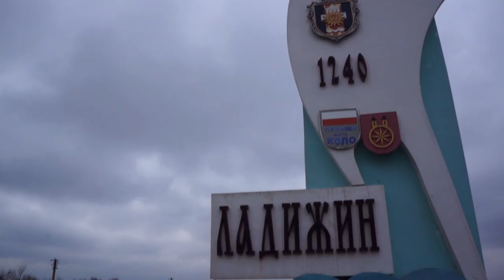MHP is de grootste plofkippenproducent van Europa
MHP, gevestigd in Oekraïne, is de grootste plofkippenproducent van Europa. De eigenaar van MHP wordt daarom ook wel de kippenkoning van Oekraïne genoemd. Nederlandse bedrijven hebben, met steun van de Nederlandse overheid, mede gezorgd voor het succes van MHP. Op deze manier steunt de Nederlandse overheid dierenleed in de vee-industrie. Wij vinden dat deze steun moet stoppen. Vind jij dat ook?